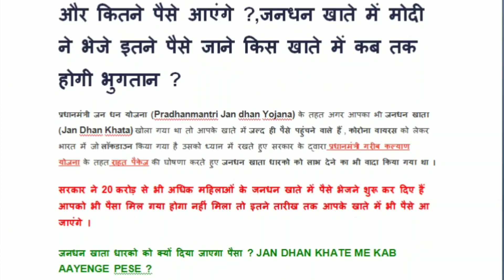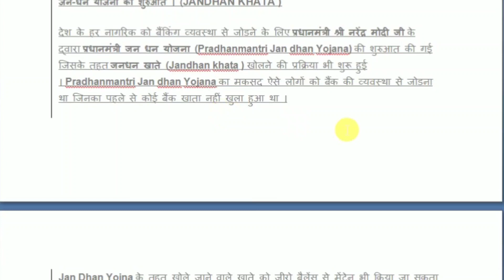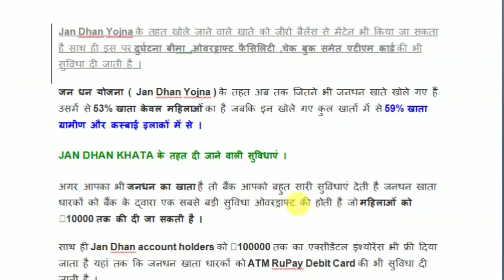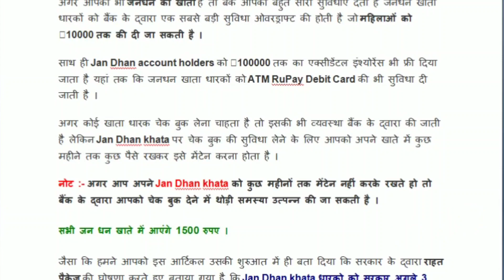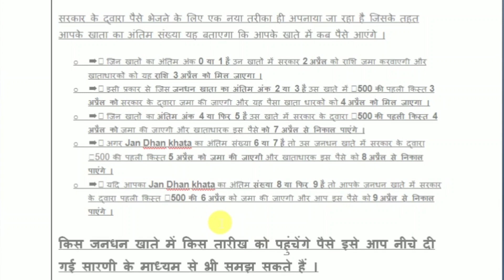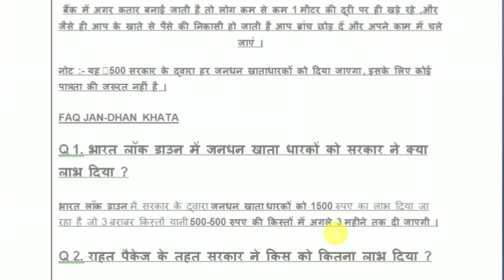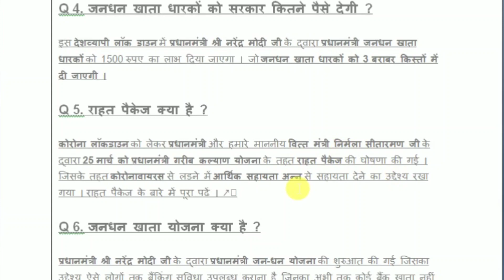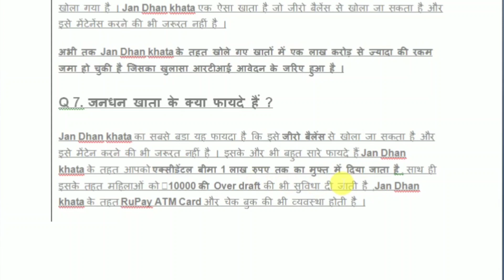JAN DHAN KHATA UPDATE : जनधन खाता में कब और कितने पैसे आएंगे ?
JAN DHAN KHATA UPDATE : जनधन खाता में कब और कितने पैसे आएंगे ?,जनधन खाते में मोदी ने भेजे इतने पैसे जाने किस खाते में कब तक होगी भुगतान ?

जनधन खाता धारको को क्यों दिया जाएगा पैसा ? jan dhan khate me kab aayenge pese ?

प्रधानमंत्री जनधन योजना (PMJDY)

Pradhanmantri Jan dhan Yojana Highlits On Rahat Package

जन-धन योजना की शुरुआत । (Jandhan khata )

Jan Dhan khata के तहत दी जाने वाली सुविधाएं ।

सभी जन धन खाते में आएंगे 1500 रुपए ।

जनधन खातों में कब और कितने आएंगे रुपए ?

किस जनधन खाते में किस तारीख को पहुंचेंगे पैसे ।

किस जनधन खाते में किस तारीख को पहुंचेंगे पैसे इसे आप नीचे दी गई सारणी के माध्यम से भी समझ सकते हैं ।

प्रधानमंत्री जनधन योजना के तहत जनधन खाता कैसे खोलते हैं ?

इस बात का रखें ध्यान । प्रधानमंत्री राहत पैकेज ।

FAQ JAN-DHAN KHATA

Q 1. भारत लॉक डाउन में जनधन खाता धारकों को सरकार ने क्या लाभ दिया ?

Q 2. राहत पैकेज के तहत सरकार ने किस को कितना लाभ दिया ?

Q 3. किसको मिलेगा फ्री में 3 सिलेंडर ?

Q 4. जनधन खाता धारकों को सरकार कितने पैसे देगी ?

Q 5. राहत पैकेज क्या है ?

Q 6. जनधन खाता योजना क्या है ?

Q 7. जनधन खाता के क्या  फायदें ?

1.Pm Kisan Samman Nidhi Yojana किसानों को सरकार दे सकती है ₹6000 की जगह ₹12000 , कोरोना का असर सब्सिडी होगी दोगुना

3. Rahat package, किसान, गरीब परिवार, महिला को भारत बंदी में मिलेगा फ्री राशन के साथ बैंक खाते में पैसे ।

5. 1.70 लाख करोड़ रुपए के पैकेज किसान गरीब और मजदूरों के लिए जन-धन खातों में 500 ₹ प्रति महीने*

6. Pm-kisan Scheme, 80 लाख किसानों के खाते में आज पहुंचे इतने पैसे, जाने सरकार ने राहत पैकेज में किसानों के लिए क्या किया ?

1. Telegram Group

2. WhatsApp Group Link

3. Facebook Group

4.YouTube Channel

pradhanmantri jandhan khata Kaise khole pradhanmantri jandhan khate Mein 500 rupaye Kaise milenge pradhanmantri jandhan khate mein kitne paise milenge pm Jan dhan khata Yojana onlinepradhanmantri garib Kalyan Yojana pradhanmantri garib Kalyan Yojana pm garib Kalyan Yojana pradhanmantri rahat par ke pradhanmantri cylinder free Kaise milenge pradhanmantri gas cylinder Kaise milenge